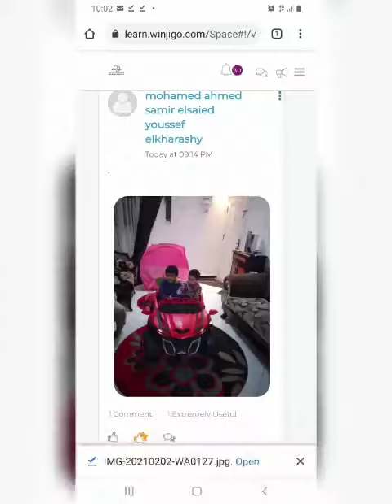لنستمتع بوقتنا داخل كامبنا - المدرسة المصرية اليابانية المنتزه - (kg1 (Beehive